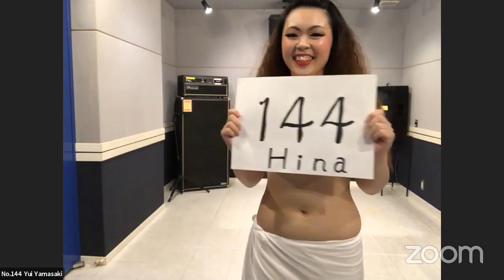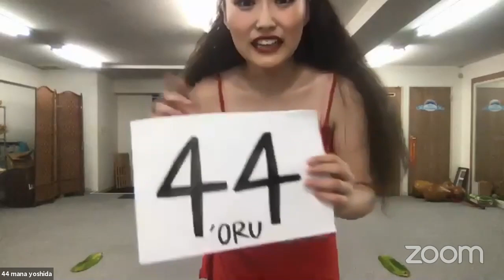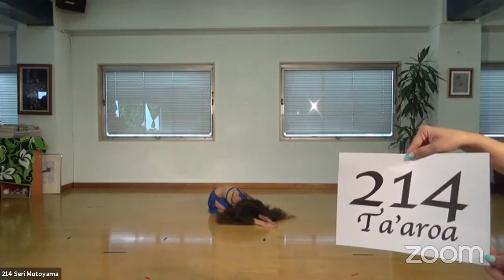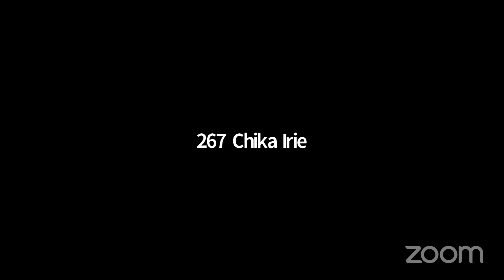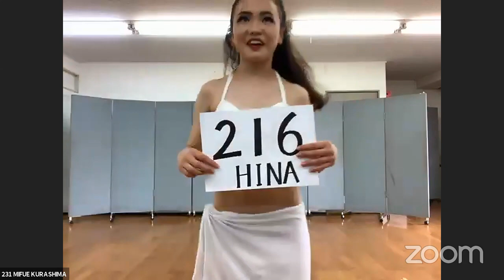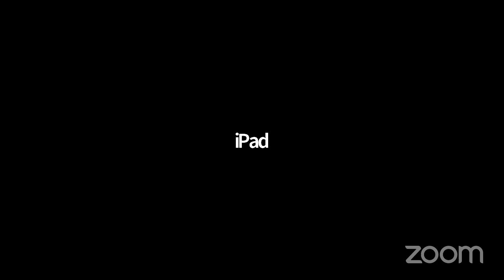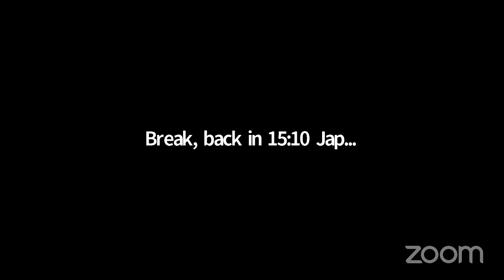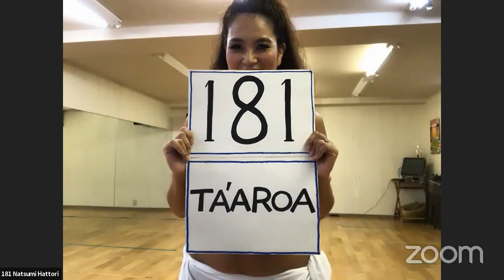'Ori 'Ori-lympic 2020 FINAL ROUND Session #2